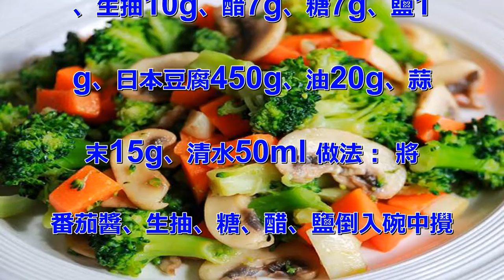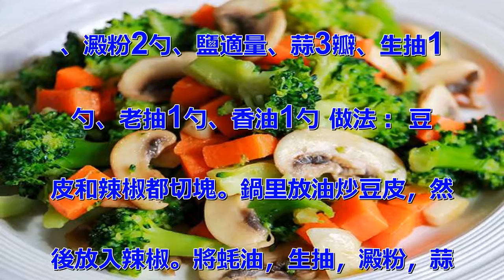13道很適合秋冬的下飯菜，做法一看就會，食材不貴，能多吃兩碗飯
家常豆腐 食材： 北豆腐(就是比較
結實的那種哈）一塊(大概380g)
、木耳適量、柿子椒一個、郫縣豆瓣辣
醬一大勺、蔥花適量、薑末適量、白糖
一小勺、土豆澱粉一小勺 廣告 做法
： 北豆腐一塊切成1厘米厚的三角形
片。放油鍋中火炸至金黃色。每次炸幾
塊，分幾次炸完，這樣省油，也不容易
碎。撈出備用。木耳提前泡發，去硬根
，柿子椒洗凈，掰成小塊。泡發木耳我
習慣用熱水，比較柔軟，如果喜歡脆的
口感可用冷水泡，但時間要長。郫縣豆
瓣醬，我的豆瓣醬顆粒很大，所以提前
用料理機打碎了。炒鍋燒熱放底油，加
蔥花薑末，加入一大勺豆瓣醬。不要放
太多，因為會咸。我沒有再另外加鹽，
如果你覺的不咸，可根據自己的口味添
加。小火炒一會兒至炒出紅油。注意火
力不要太大，容易粘鍋。一定要炒出紅
油，不然味道不好，顏色也不漂亮。把
木耳、豆腐放入鍋中翻炒均勻，加少量
清水和一小勺白糖，蓋蓋子稍煮幾分鐘
入味，最後加入柿子椒翻炒均勻。出鍋
前勾稀芡翻炒均勻即可。 干鍋菜花
廣告 食材： 花菜一個、五花肉少許
、干辣椒4個、大蒜2瓣、青辣椒2個
 做法： 五花肉切片，花菜洗凈切開
小朵，然後焯水撈出備用，辣椒切長段
，大蒜切片。熱鍋涼油，油三成熱，放
入五花肉，慢慢焙出油。肉炒好後，加
入紅干辣椒和大蒜片翻炒。加入菜花，
青辣椒翻炒，由於花菜焯過水，所以炒
的時間不易過長。待花菜邊緣略微有一
點點焦加入一點老抽調色，一點糖和適
量鹽和味精，出鍋即可。 西蘭花炒口
蘑 食材： 西蘭花1/4朵、口蘑5
個、蒜2瓣、蚝油8克、鹽1.5克、
胡蘿蔔半根 做法： 西蘭花掰成小朵
，口蘑切片，胡蘿蔔切丁。熱水焯一下
西蘭花和胡蘿蔔，水中放少量鹽和幾滴
油。蒜爆香。放口蘑翻炒軟了後，再放
西蘭花和胡蘿蔔。加入蚝油和鹽，混合
均勻，出鍋。 廣告 肉末茄子 食材
： 茄子1個、肉末150g、青紅尖
椒2個、生抽1勺、老抽半勺、鹽1勺
、白糖1勺、澱粉1勺、蔥3根、姜4
勺、蒜3瓣、醋1勺 做法： 茄子去
皮切大小均勻的方塊蒸5分鐘。蔥姜蒜
紅綠椒切碎備用。碗里倒入生抽，老抽
，白糖，鹽，澱粉，醋各一勺，加點水
攪拌均勻。熱鍋熱油，下肉末翻炒斷生
後放入蔥姜蒜青紅椒翻炒均勻，再加入
蒸好的茄子翻炒均勻。調好的醬汁倒進
去翻炒一分鐘左右就可以出鍋啦！很下
飯哦！ 簡單的紅燒冬瓜，香噴噴特下
飯，一盤吃完還不夠！ 廣告 食材：
 冬瓜1塊、大蒜3瓣、香蔥1根、食
用鹽少許、蒸魚豉油2勺 做法： 新
鮮的冬瓜洗凈後去皮去籽，冬瓜最好買
現切的，超市裡最好是早上去買，切開
放久了的冬瓜不僅沒什麼水分，口感也
是大打折扣的。將冬瓜切成厚薄均勻的
片狀，也可以根據自己的喜好切長條，
厚薄一致不會出現有的煮爛了有的還沒
熟的情況。鍋里放入2勺食用油，大蒜
拍碎後去皮切成蒜粒，放入鍋中小火炒
出蒜香味。再將切好的冬瓜放入鍋中，
中火將冬瓜炒軟，這時候一定不要太大
火，不然會糊掉。冬瓜炒的過程中會慢
慢出一些水分，所以炒冬瓜一般情況是
不用加水的，不然會燒得非常軟爛。冬
瓜燒得差不多熟了可以加入蒸魚豉油和
食用鹽調味。最後出鍋前撒上適量蔥花
即可，不喜歡香蔥的也可以不放。一盤
香噴噴又下飯的紅燒冬瓜就做好了，吃
起來有點脆嫩的那種口感，香噴噴的，
一盤沒一會就見底了，大家試試看哦。
 魚香肉絲 廣告 食材： 瘦肉25
0克、黑木耳50克、胡蘿蔔50克、
靑椒40克、豆瓣醬20克、白糖20
克、醋20克、醬油15克、料酒15
克、鹽1克、漿肉時用水澱粉10克、
清水20克、蔥姜蒜末適量 做法：
胡蘿蔔切絲，青椒洗凈去蒂切絲，木耳
撕成小塊備用。瘦肉洗凈切絲，並用鹽
，胡椒粉，料酒，蛋清，和澱粉上漿腌
制10分鐘。豆瓣醬一勺，蔥姜蒜切末
。取小碗，用白糖，香醋，料酒，鹽，
醬油，少量清水，水澱粉兌成一個芡汁
。因為豆瓣醬很鹽，口不重的就別放鹽
了！坐鍋倒油，把漿好的肉下鍋劃散，
炒到肉絲變白色移至盤中待用！鍋里放
少許油，胡蘿蔔不太容易熟就要先炒兩
下，再扒到一邊，入豆瓣醬炒香出紅油
！下蔥姜蒜沫和其他配料一起炒熟！下
肉絲一起翻炒均勻！最後一步倒入兌好
的小碗汁炒均勻，出鍋！魚香肉絲就完
成了。 超級下飯鹽焗雞（電飯鍋版）
 廣告 食材： 雞（凈約1500克
）1隻（雞別太瘦）、蔥6根、姜4片
、生抽適量、老抽1～2克（看雞大小
增減）、花生油適量、白鬍椒粉適量、
海天鹽焗雞粉30克 做法： 從雞肚
開邊，不砍斷，清洗乾淨內臟。雞放入
容器內，再加入花生油，生抽，老抽，
胡椒粉，鹽焗雞粉，整雞抹勻腌制2～
3小時。電飯鍋內鋪上蔥段、薑片也可
以選擇用洋蔥切大塊墊底。把雞放入鍋
膽內，倒入腌制雞的汁（可不加）。按
煮飯鍵，等電飯鍋燒熱後，微微聞到雞
香味，再煮20分鐘，然後拔掉電源，
留它燜30～40分鐘即可。燜的過程
不要開蓋。雞大、雞老，一般需要煮4
0～45分鐘左右，再燜1.5小時。
鹽焗的時候鍋內加清水嗎？不用！不用
！不用！全程不需要另加水！它會燜出
汁的。（燜好鍋內有汁水屬於正常現象
）。燜好的雞用筷子戳一下，雞腿不出
血就是熟了。如果出血，再煮10分鐘
，燜20分鐘。正常來說，熟了，因為
我這個雞都能用手撕開了。出鍋裝盤，
可以砍塊或者手撕食。嫩滑的雞皮、軟
嫩的雞肉真的好下飯。 香煎土豆片
食材： 土豆2個、小蔥2根、郫縣豆
瓣醬1勺（喝湯的勺子）、生抽1勺、
蒜頭3顆 做法： 蒜頭剁碎備用。土
豆切片，儘量厚一點。厚一點。加清水
浸泡5分鐘左右。泡土豆的時間鍋里燒
開水。土豆儘量不要選太小個的，煎起
來麻煩呀。大個的切出來一大片，吃起
來也過癮。把泡好的土豆片放入鍋里，
煮2-3分鐘，完全變色即可。然後撈
出晾下，可以手捧住籃子兩邊，拋一拋
，甩干水分。熱鍋下油，碼入土豆片，
中小火煎至兩面金黃微微上色，是煎土
豆片，不是炸！不是炸！不是炸！建議
用不粘鍋比較好操作。鍋里放油，放蒜
末爆香，加入一勺豆瓣醬，炒出紅油。
倒入土豆片，加1勺生抽，翻炒均勻，
撒入芝麻蔥花即可。注意：大家可以視
土豆大小調整醬料哈，醬油和豆瓣醬都
是鹹的。我愛吃香菜，就加了點兒。
茄汁日本豆腐 食材： 番茄醬40g
、生抽10g、醋7g、糖7g、鹽1
g、日本豆腐450g、油20g、蒜
末15g、清水50ml 做法： 將
番茄醬、生抽、糖、醋、鹽倒入碗中攪
拌均勻備用。日本豆腐從中間切開包裝
，輕輕倒出日本豆腐，切成2.5cm
左右的厚片。鍋中油燒熱，放入日本豆
腐，中小火煎至兩面金黃。小貼士：日
本豆腐比較容易碎，用薄一點的勺子比
較好翻面。將日本豆腐輕輕撥到一邊，
加入蒜末，炒香。倒入調味汁、清水，
翻炒均勻，燉煮1-2分鐘收汁即可。
 家庭版可樂雞翅 食材： 可口可樂
1罐、雞翅8個、蒜1瓣（可放可不放
）、鹽適量、蚝油半勺、醬油1勺、姜
適量、油適量、料酒1勺 做法： 把
雞翅清洗乾淨，劃花刀。加入蚝油、醬
油、鹽、料酒、姜，腌制雞翅。在鍋里
加入適量油，把腌制過後的雞翅放入鍋
中兩面煎黃。把剛才腌制的調料一起倒
入，加入可樂，大火燒開，然後收汁！
健康又衛生的可樂雞翅就做好了！ 醋
溜土豆絲 食材： 土豆一個、醋兩勺
、蔥三根、蒜兩瓣、鹽適量